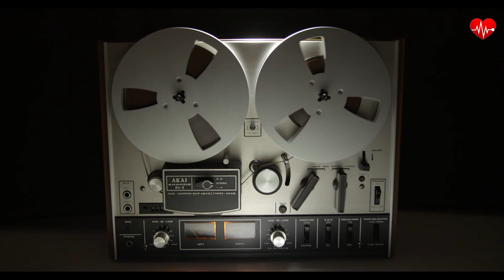ROYALTY-FREE MUSIC Please Mind the Dubstep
❤️Composer: Bitbasic

❤️License: Please Mind the Dubstep by Bitbasic is licensed under an Attribution-Non-commercial-Share Alike 3.0 Germany License.